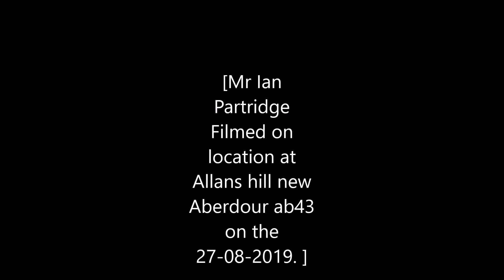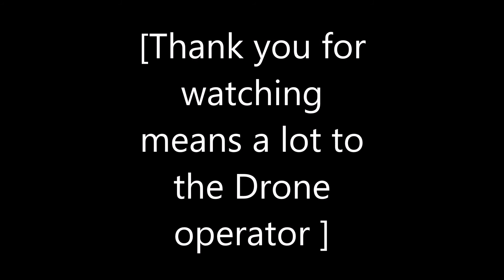Ian partridge no 3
This video was made and edited on the 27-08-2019 by Eric watt for Mr Ian Partridge and his family and the farm workers it's no three of three might make the three into one .Sorry about the last part the wind was making love to me so had to so back off from flight .